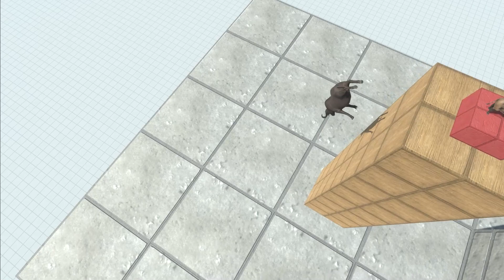Jump into the Pig - Animal Revolt Battle Simulator